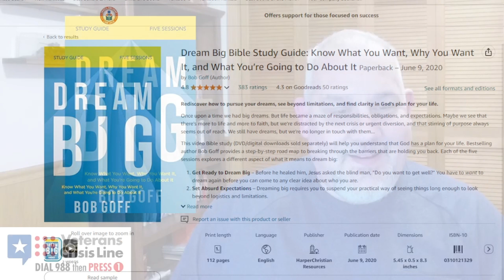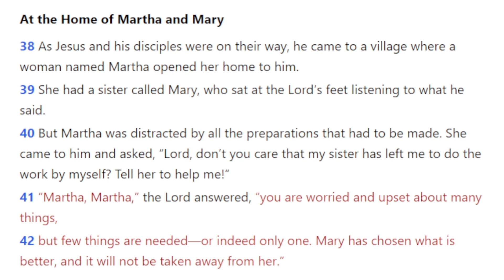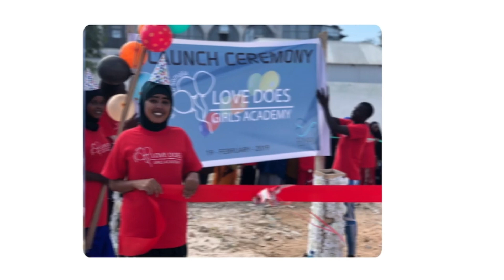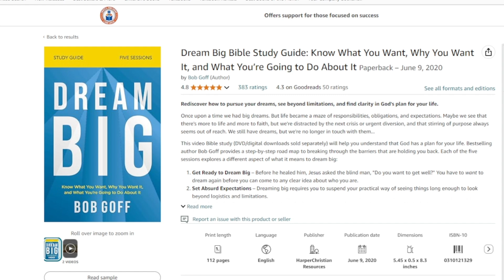DREAM BIG Session 3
Join us for session 3 in the DREAM BIG series with Bob Goff. The week is learning to CLEAR THE PATH.